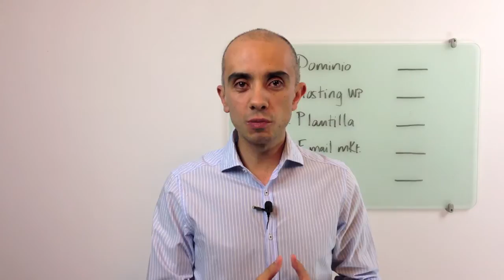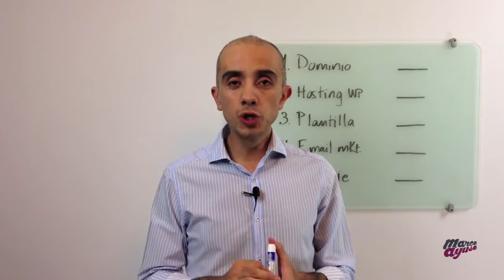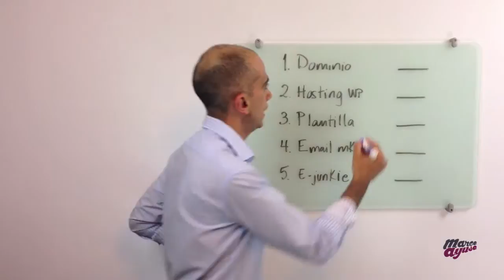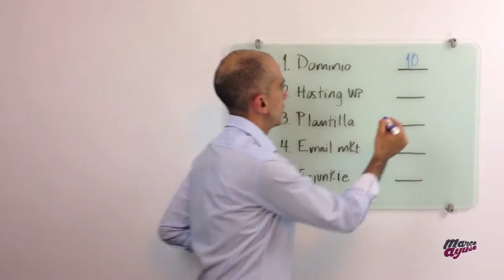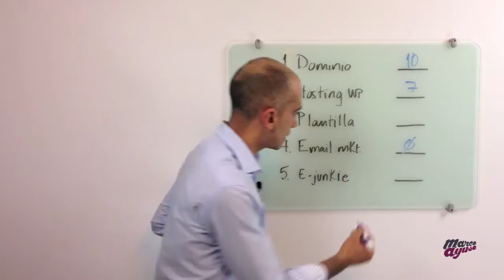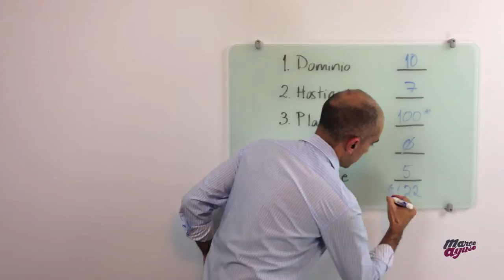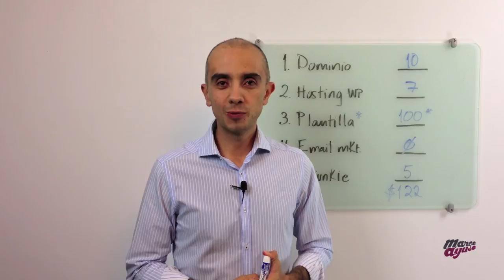Cuánto cuesta emprender un negocio en Internet haciendo lo que te apasiona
Si te digo que puedes emprender tu negocio en Internet haciendo lo que te apasiona, por menos de lo que gastas al mes en cosas como café, salidas al cine o tu cuenta del celular, ¿por fin lo harías?

Hace unos años, tener un sitio web era sólo para los que sabían de programación, o para los que tenían un buen presupuesto para pagar a alguien que supiera programación. Hoy, tener tu sitio, y las herramientas necesarias para emprender con tu pasión, no tiene por qué costarte un riñón, y te lleva un par de horas tener todo listo.

Hoy, vamos a enfocarnos en cuánto debes invertir, por lo menos, para finalmente tener tu negocio en línea. Disfruta el video.